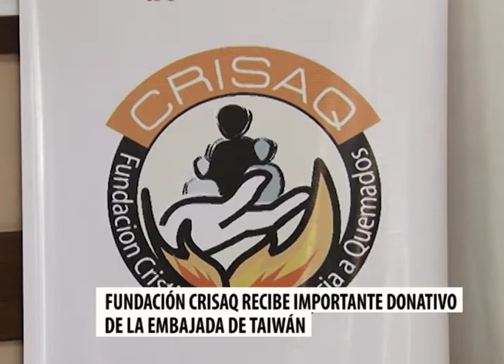CRISAQH recibe donativo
Fundación CRISAQH recibe una donación de 20 mil dólares para comprar equipo para la atención de menores quemados.